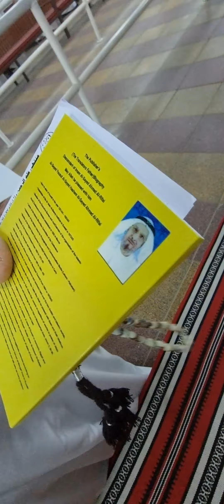( أ. صالح عبدالرحمن العسعوسي )ومن أسس ديوان العسعوسي على البحر وأصل التسمية وفريجهم وجيرانهم ودراسته